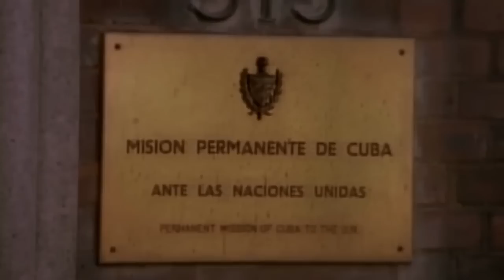SEINFELD: Kramer goes on a Cuban Cigar Hunt, just for a .......? | Cigars Europe TV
On this Seinfeld's Season 04 Episode 08 "The Cheever Letters" in 1992, Cosmo Kramer desperately goes on a Cuban Cigar hunt around New York, after losing the cigars in a fire. .But why?

Watch the hilarious 5-minute video and find out.

Created by Larry David and Jerry Seinfeld.

Cast:
Jerry Seinfeld as Jerry Seinfeld
Julia Louis-Dreyfus as Elaine Benes
Michael Richards as Kramer
Jason Alexander as George Costanza
Heidi Swedberg as Susan Ross
Miguel Pérez as Luis (as Miguel Perez)
Vanessa Marquez as Receptionist
Warren Frost as Mr. Ross
Grace Zabriskie as Mrs. Ross